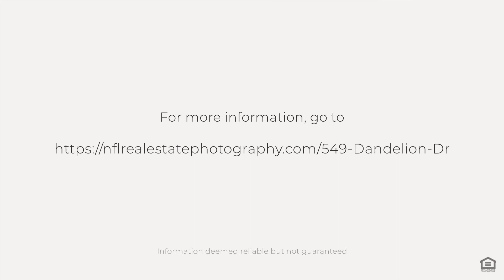549 Dandelion Dr, St. Johns, FL